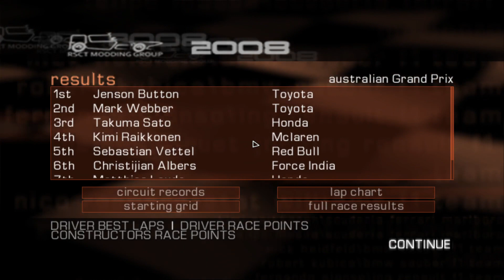GP4 Manager 2008 | R1: Australian Grand Prix